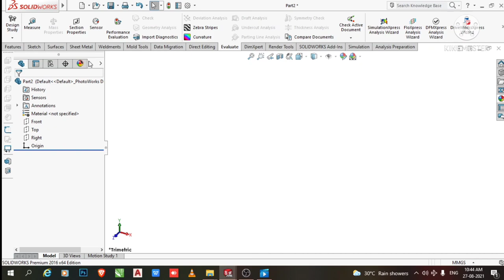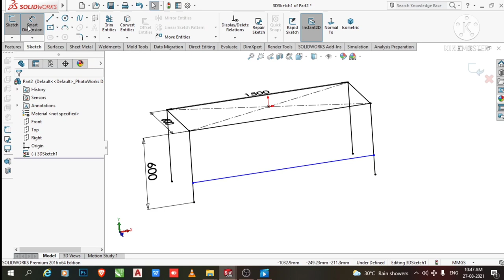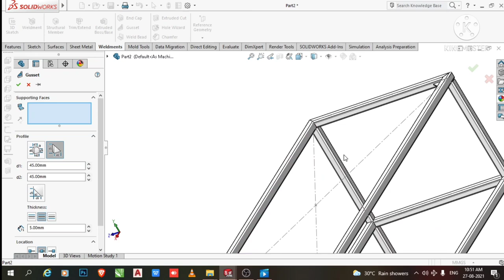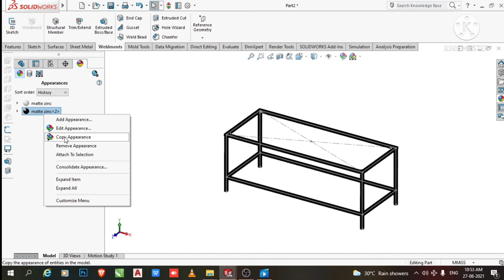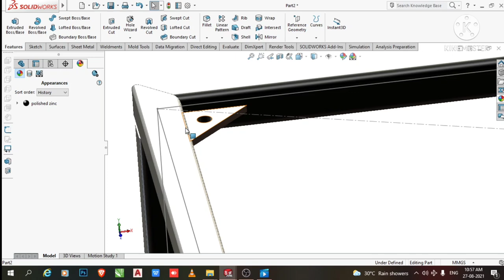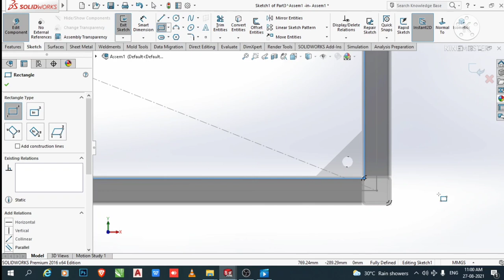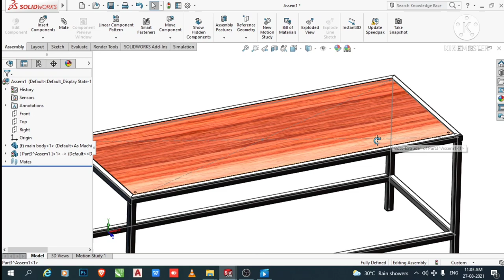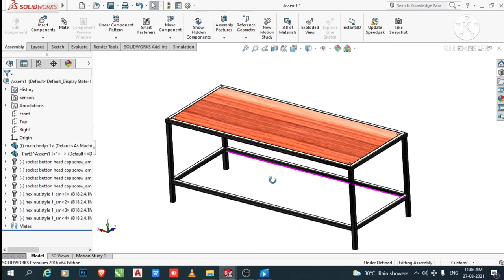Solidworks Tutorials | How to Design Table in Solidworks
Solidworks Weldments Tutorials Steel Structure With Welding Part 1

In this video I will show you how to design the simple structural weldments tutorials in Solidworks by using some various features like structural members, Gussets, Trim command , Extrude cut and so many features command...

weldments are typically structural sections cut size and held together by the welding process. This is a very common process for structural members and parts. Let’s consider the following example of a simple frame.

Weldments begin with a sketch; in this case we have a sketch on the front plane and another one on the right plane. These sketches serve as the skeleton of the frame that gives the part its overall shape.

In this video i will cover so many topic of weldments:-

1) Structural member
2) Gussets
3) Extrude cut
4) Trim /untrim command

1)Design of Shop case in solidwork:-

2) Battery design in Solidwork

3) Turn buckles in solidwork